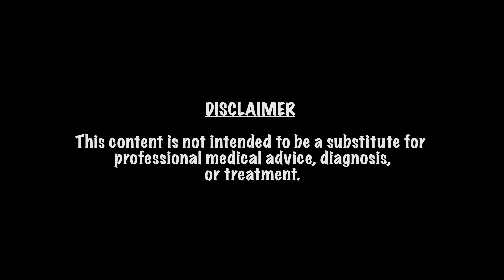2/01 (LONG) ZEN-BRAIN RAW: YOUR BELIEF AFFECTS YOUR RELATIONSHIP || Psychologist Dr Vandita Dubey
ShrutiVermaSingh (Founder, Zen-Brain) speaks to Clinical Psychologist DrVanditaDubey on how our personal belief and thinking patterns affect our Relationship!
How about we tell you to shift your AWARENESS to how YOU view YOURSELF ...and how YOU relate to the world?
* Subconscious Fear of abandonment
* Personal Belief Patterns & Conflict in Relationships
* Multiple Belief Patterns and how it dictates relationships
* Is your relationship template... a replica of your parents? Especially working through conflict. Is it working FOR or AGAINST you?
* How do cultural stereotypes and norms feed into relationships?
* In order to change your relationship...in order to get different results, you have to do something different. Personal change will not be easy
* Listen closely to your Automatic Thoughts or "inner chatter". Is it positive, negative, cynical, hopeful? Your inner chatter affects your relationship!
* Self Love is key!

Dr Vandita Dubey is a US-trained clinical psychologist based in the Kumaon Himalayas, India. She has been working with children, teenagers, individual adults and couples for many years. You can reach out to her on vanditadubey.com

CAMERA: VILAYAT ALI & ADITYA VISHWANATH

Zen-Brain.com: India’s first independent platform that discusses Emotions Self Relationships Health Mind RewiringYourBrain Epigenetics with the best